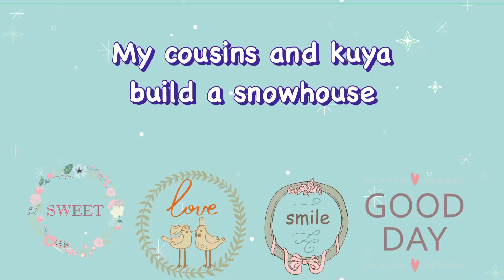My cousins and brother build sa snow-house/ winter season 2023